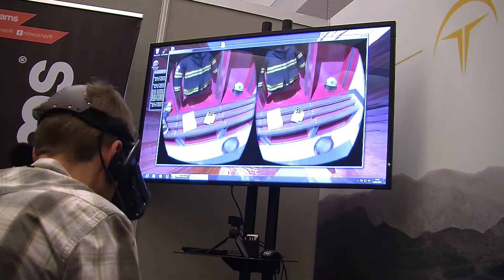The Assembly VR nDreams Interview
nDreams developer George Kelon explains what virtual reality has opened up for The Assembly VR experience in this exclusive gameplay interview from E3 2015.